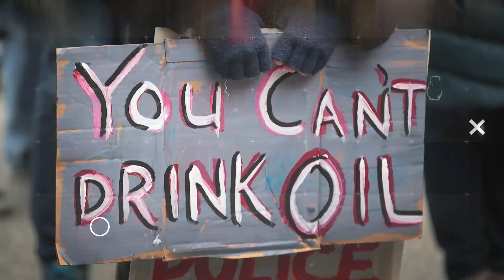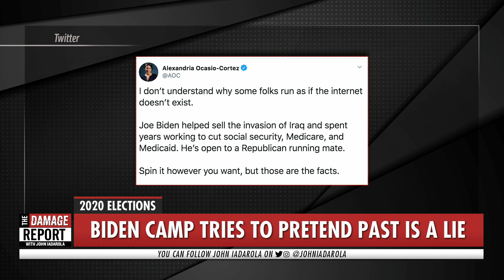Joe Biden LOSES To Reality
Learn about a big battle in the Democratic primary: Joe Biden vs Reality. John Iadarola and Jayar Jackson break it down on The Damage Report. Follow The Damage Report on Facebook

"Simmering tensions between Democratic presidential candidates Bernie Sanders and Joe Biden reached new levels Tuesday after the pair released competing attack ads over the former vice president's record on Social Security.

In a short ad released Tuesday night, Biden's team accused Sanders of levying false and negative attacks on the former vice president for supposedly advocating for rollbacks to Social Security. Biden has had a record of entertaining cuts to the keystone program as a senator and vice president — a point Sanders' campaign has returned to numerous times since before the January primary debate.

Biden's team argues he plans to expand Social Security if he were to win the White House. The Biden ad cited instances of the former vice president defending Social Security under the Obama administration and ended with a common refrain that he is the best equipped to beat President Donald Trump.

"As Democrats, we can't launch dishonest attacks against fellow Democrats," the ad said. "Bernie's campaign is not telling the truth.”"